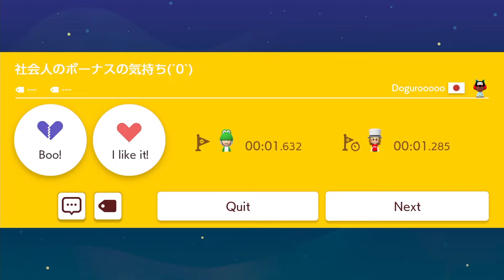Super Mario Maker 2 Endless Mode #1641